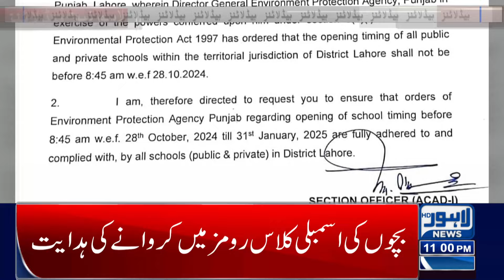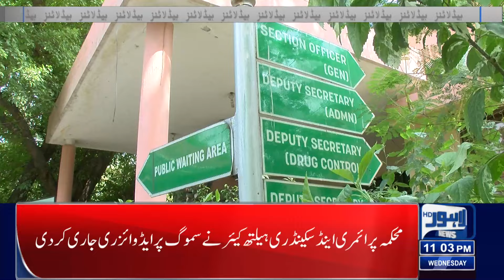LDA Strict Action | Be Aware | Lahore News Headlines 10PM | 23 Oct 2024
LDA Strict Action | Be Aware | Lahore News Headlines 10PM | 23 Oct 202